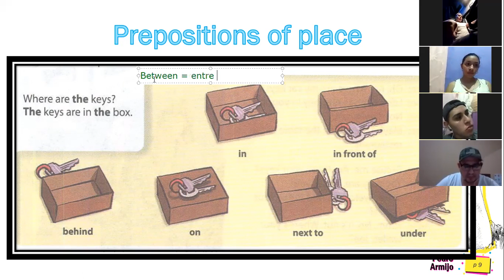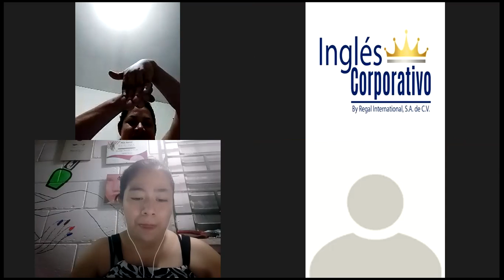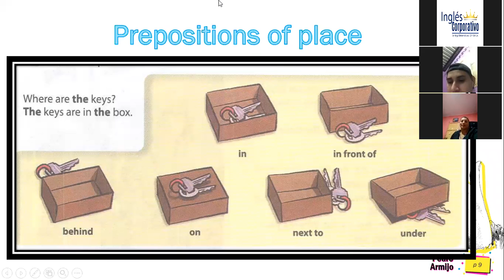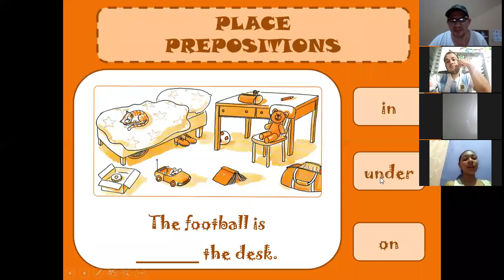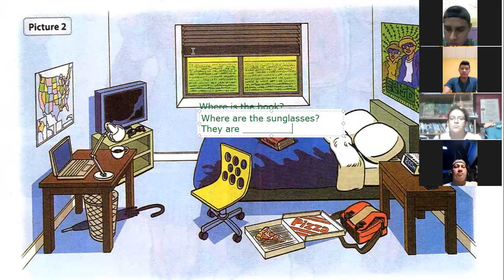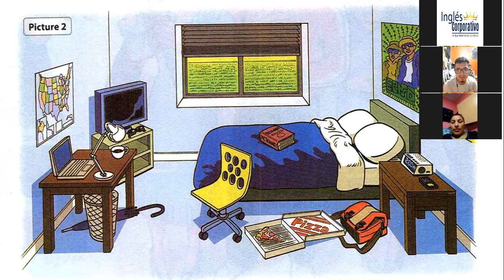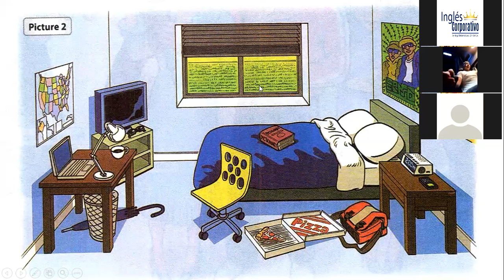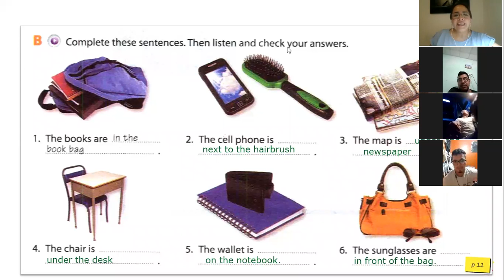Ingles Corporativo-Prepositions of place